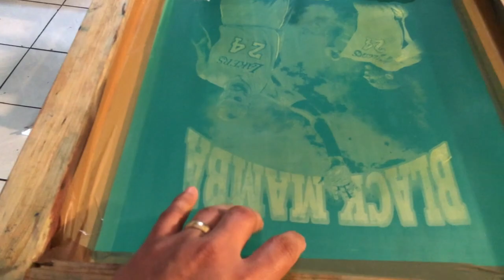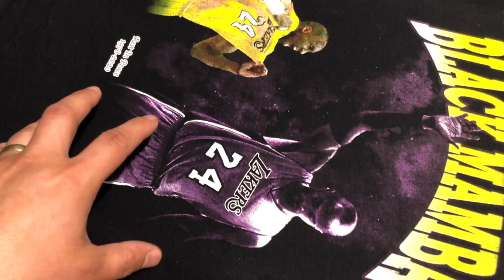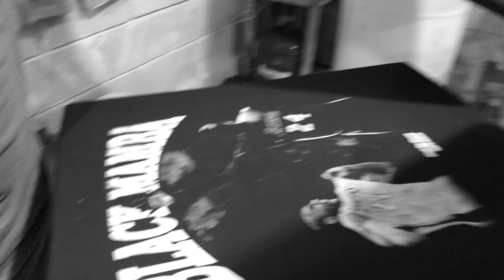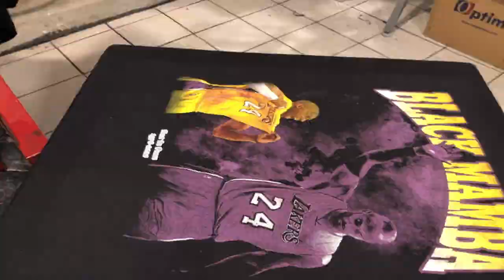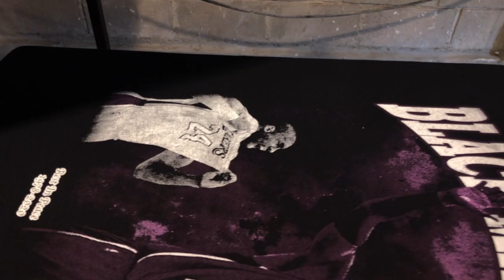IMPRIMIENDO SIMULACION COLOR EN SERIGRAFIA // Ej Ramirez